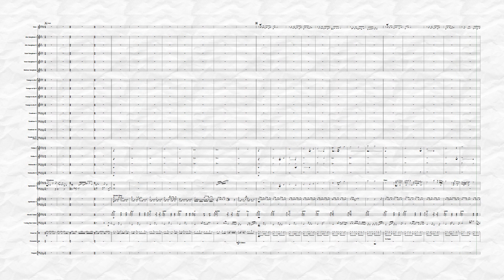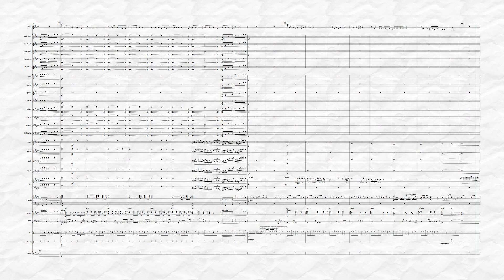Любовь настала(версия Ани Лорак)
Оркестровка песни "Любовь настала"(версия Ани Лорак) для эстрадно-симфонического оркестра. Состав: 4 трубы, 4 тромбона, 5 саксофонов, струнная группа(две первые скрипки, две вторые, две виолончели), ритм-секция(барабаны, бас-гитара, электрогитара, два синтезатора, перкуссия).